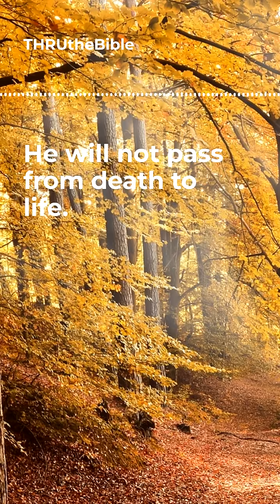He delights in salvation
"He delights in salvation. He wants to save. It’s not His will 'that any should perish,' but He does say, 'he that believeth not is already condemned.'" Get more MinuteWithMcGee at TTB.org/MWM.